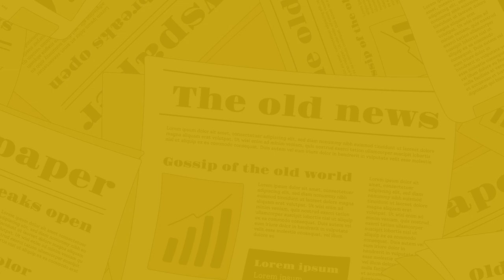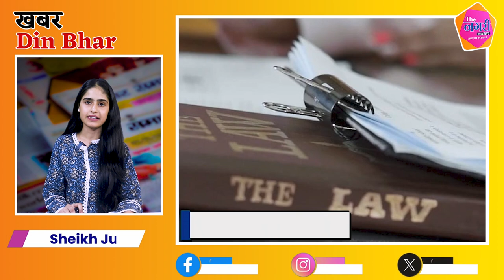The Nagari News के Digital Bulletin में देश-प्रदेश की बड़ी खबरें